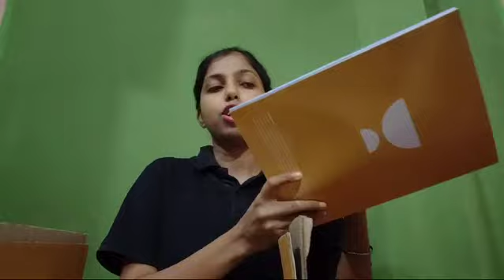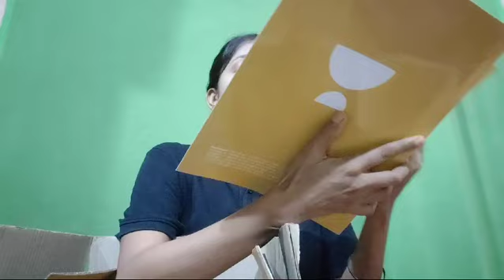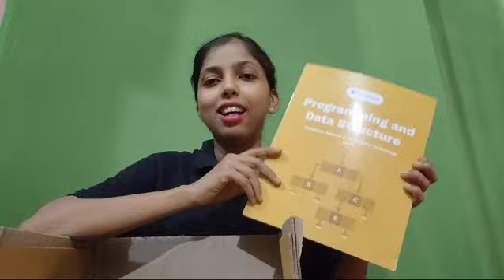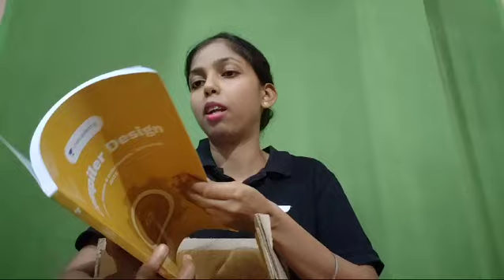Kya Mila Mjhe Unacademy Team se ?? | Code HELLOSONU01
MEGA OFFER ENDING TOMORROW 🔥 🔥

6+2 months iconic - 14,999/-
12+6 months iconic - 17,999/-
24+6 months iconic - 23,999/-